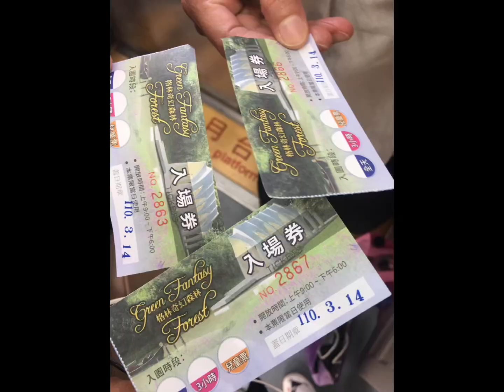E tour ko kayo sa aking fantasy forest...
Greens fantasy forest